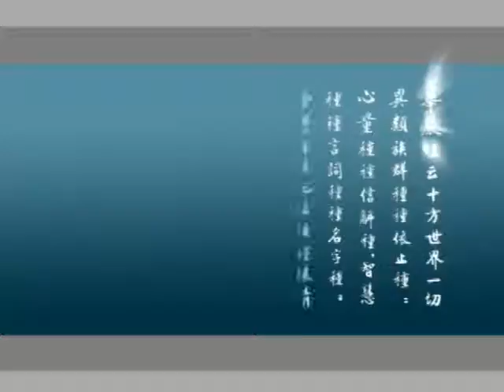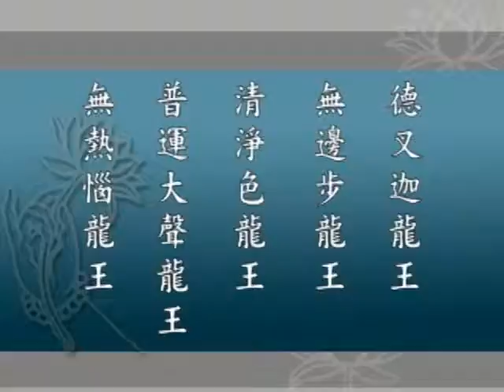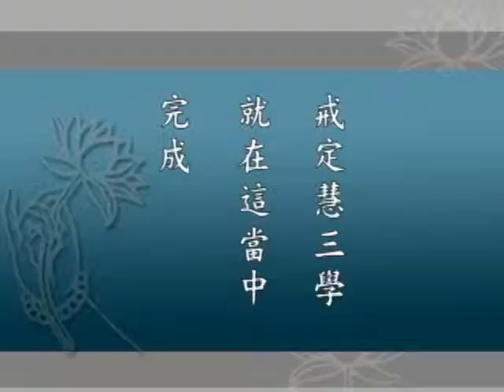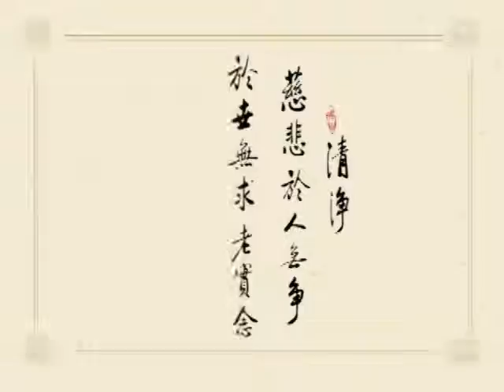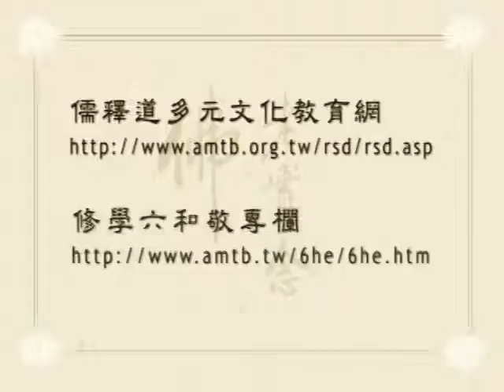華嚴經 字幕新版 0066 淨空法師